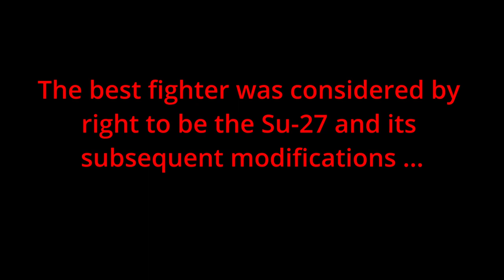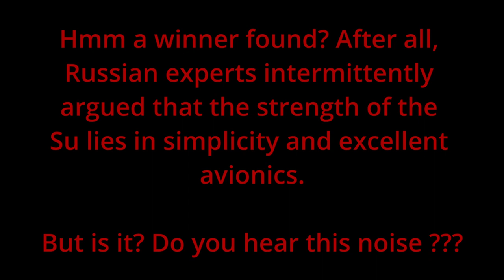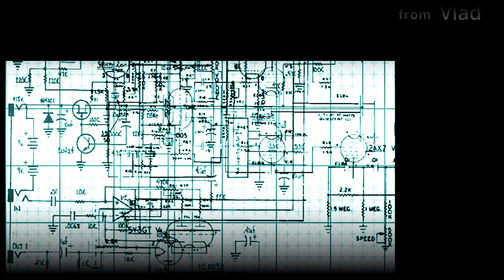What is the most maneuverable fighter now?